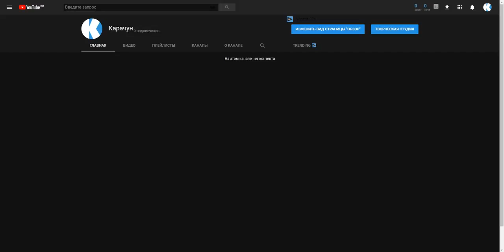Willkozz о втором канале